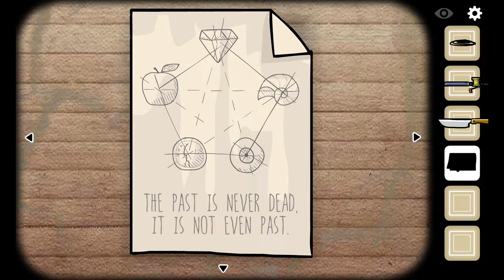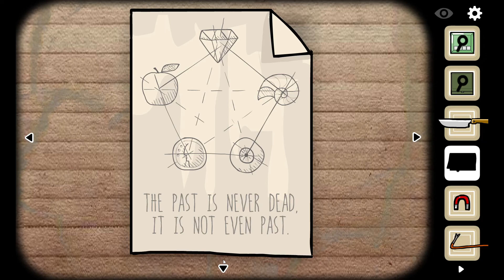let's play CUBE ESCAPE: THE LAKE ♦ #01 ♦ Petri Heil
YOLANDI zockt CUBE ESCAPE: THE LAKE

Über CUBE ESCAPE: THE LAKE
♦ Entwickler: Rusty Lake
♦ Publisher: Rusty Lake
♦ Plattform: Windows
♦ Release: 25. Apr. 2015
♦ Genre: Horror, Indie, Puzzle, Point and Click
♦ Modus: Singleplayer